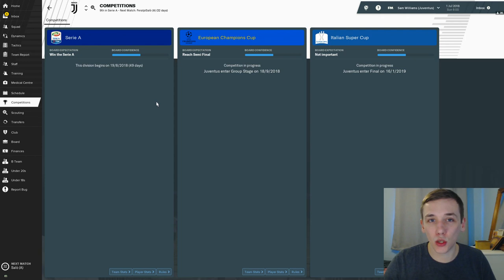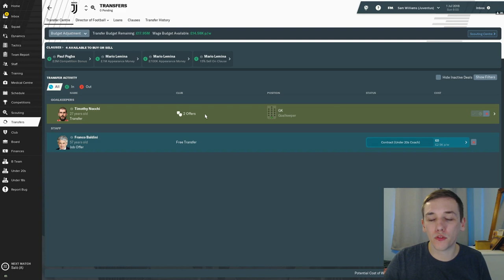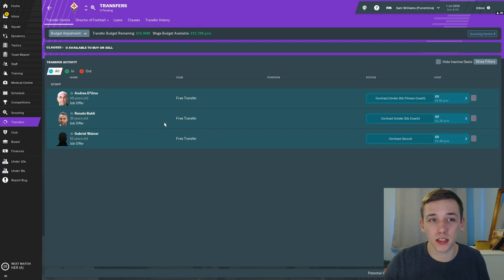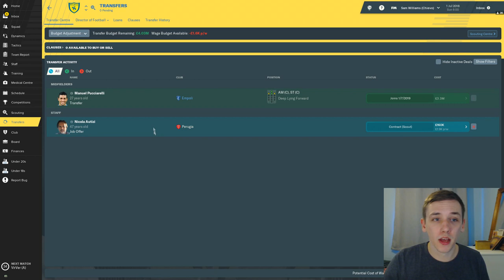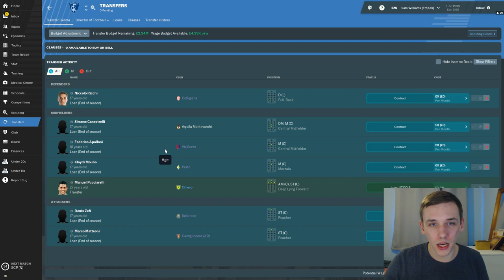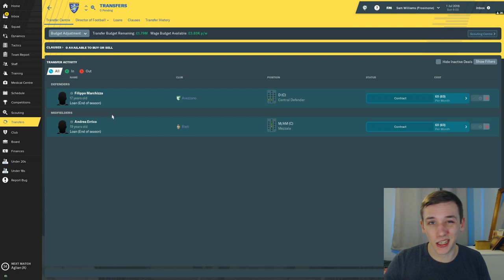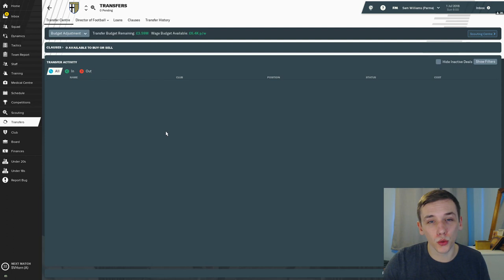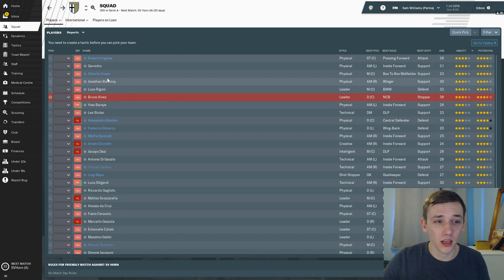FM19 teams to manage | Football Manager 2019 teams to manage | Serie A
In today's video Sam takes a look at the teams to manager on FM19. A great way to decided which team to manage on Football Manager 2019